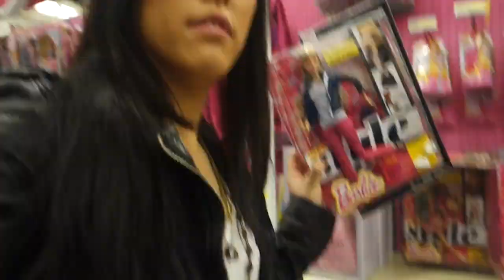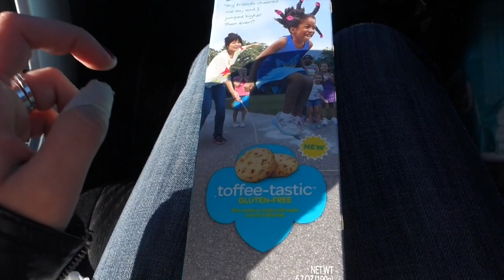DITL - It's spring!!!! 3-8-14 | Babybellykelli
Open me up and look below to find me and to see EVERYTHING!

Products we use:
Filming Lights

Camera I use

Our Blender

My Water Bottle

Kya and Wyatt's carseat

Kya's bibs

Nail Polish Rack

Kya's Cloth Diapers

*Some products mentioned may have been sent to me for free for my HONEST opinion and review and SOMETIMES (very rarely) I may be compensated for it*

*All information, and video are the property of Babybellykelli, and should not be used anywhere else before permission has been approved. All thoughts and comments are just that and babybellykelli will not be held liable for actions of others. If you need advice about a serious problem, please contact a health care provider.*